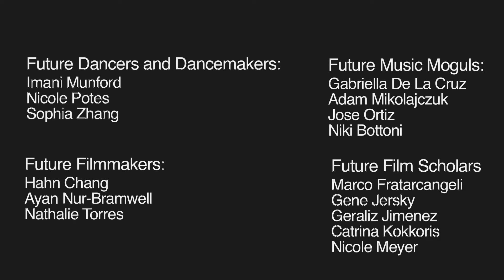CollabProject2013Group3wComment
A joint collaboration between students from Future Filmmakers Workshop, Future Dancemakers Workshop, Future Film Scholars, and Future Music Moguls Workshop. Original music and original choreography.